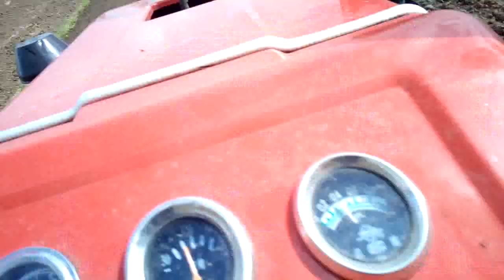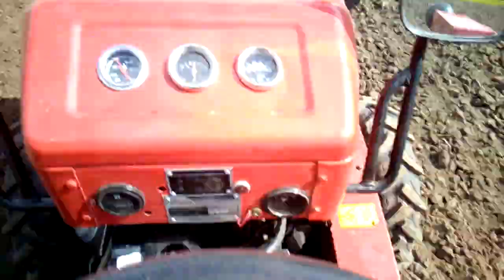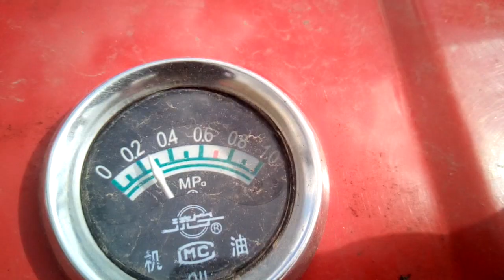Фрезування. Шифенг 350l, та грунтофреза 1.4м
Фрезування. Шифенг 350l, та грунтофреза 1.4м, під картоплю фрезуємо